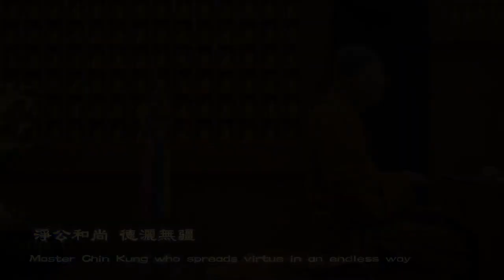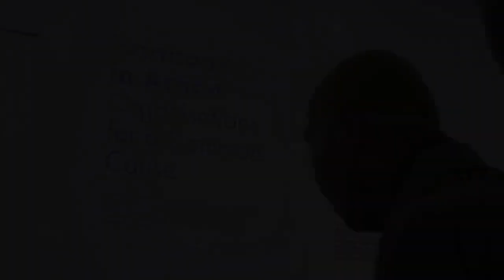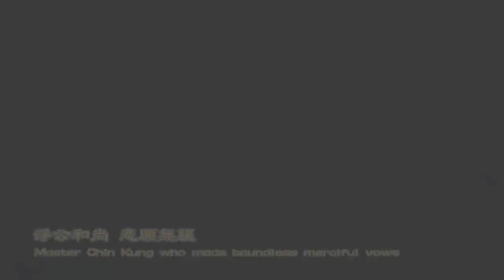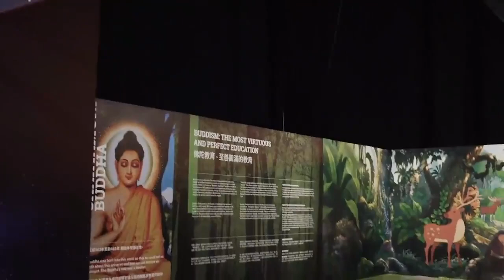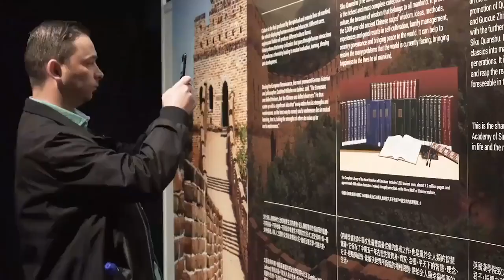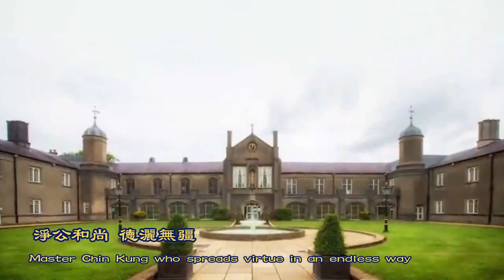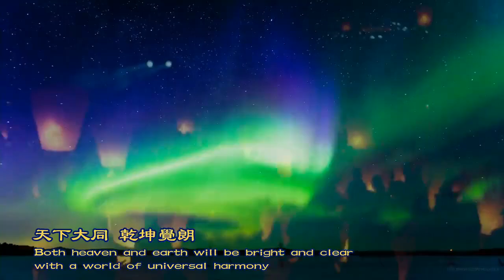歌曲《淨空老和尚-光壽無量》